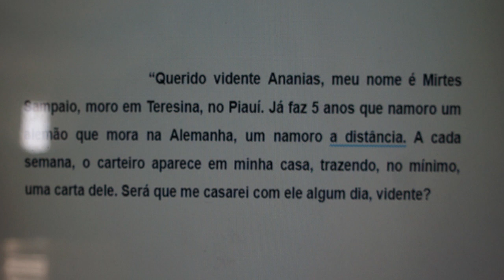PERGUNTE QUE O VIDENTE RESPONDE!!!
RIR É O MELHOR REMÉDIO